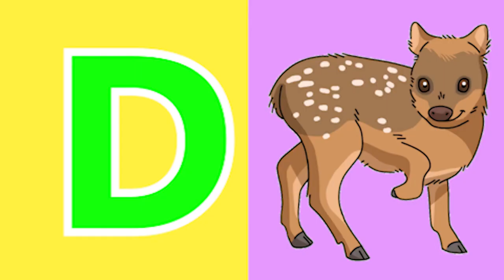Phonics Song with TWO Words A For Apple ABC Alphabet Songs with Sounds for Kids Nursery Rhymes